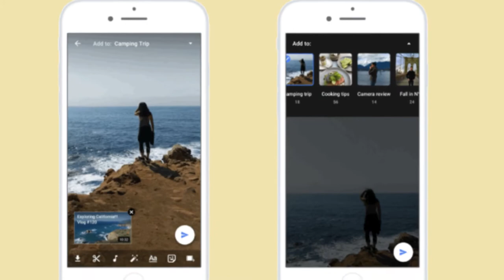YouTube Launches ‘Reels’ to Let Creators Post Snapchat Like Video Stories